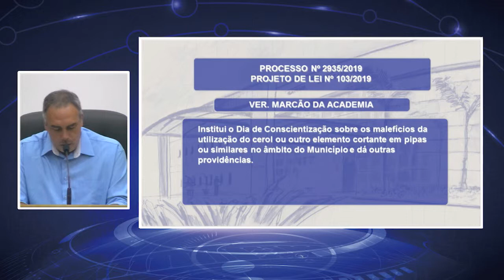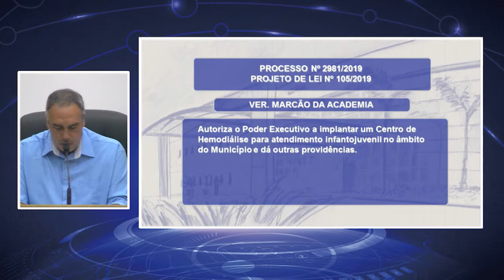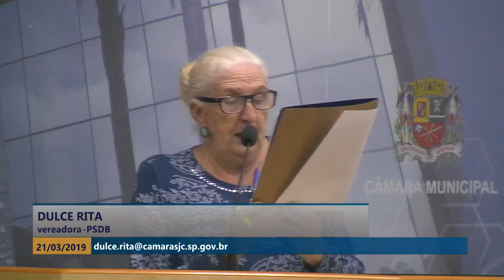16ª SESSÃO ORDINÁRIA - 3ª SESSÃO LEGISLATIVA - 22/03/2019